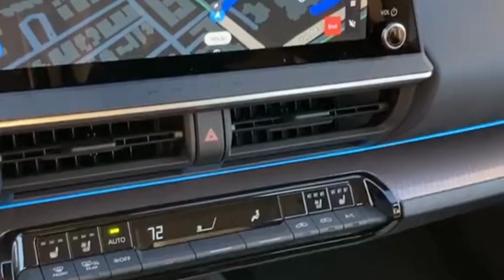Toyota Prius | New vs Old Generation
Let's check out the differences between the new and the old Generation of Toyota Prius.